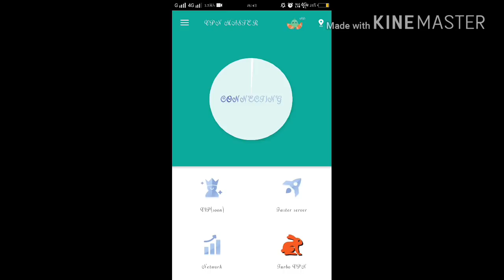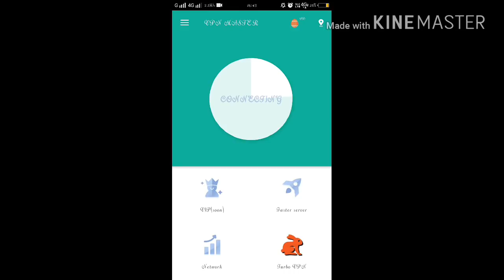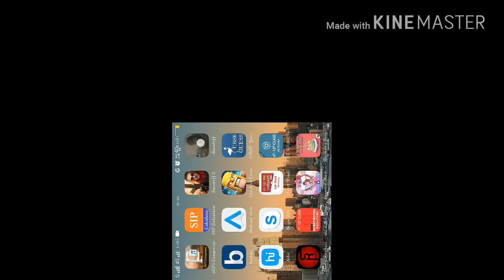PUBG or standoff game server problem solve in hindi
If any one have a problem in any game like Standoff or pubg game sok download vpn master